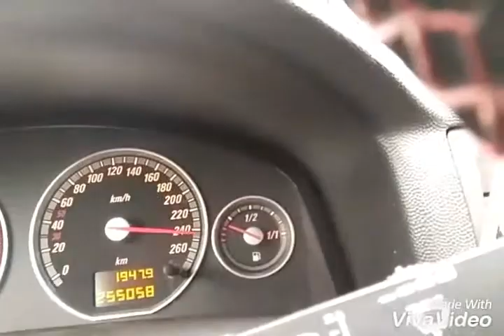hava yağmurlu ve bozuk 250km sonrası yemedi tırstım